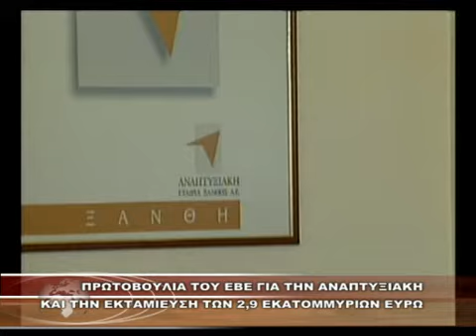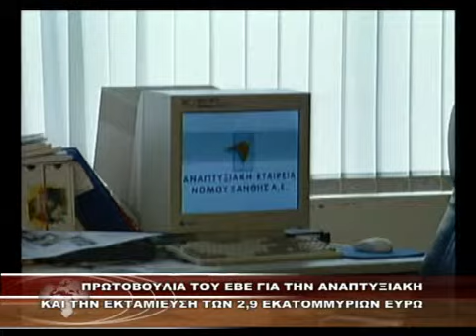ΠΡΩΤΟΒΟΥΛΙΑ ΤΟΥ ΕΒΕ ΓΙΑ ΤΗΝ ΑΝΑΠΤΥΞΙΑΚΗ ΚΑΙ ΤΗΝ ΕΚΤΑΜΙΕΥΣΗ ΤΩΝ 2,9 ΕΚΑΤΟΜΜΥΡΙΩΝ ΕΥΡΩ